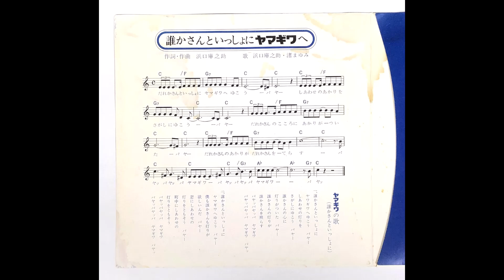「誰かさんといっしょにヤマギワへ」ヤマギワ電気 "Let's Go To Yamagiwa With Somebody"(Yamagiwa Electric)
曲名：誰かさんといっしょにヤマギワへ
title: Dareka-san To Issho Ni Yamagiwa E(Let's Go To Yamagiwa with somebody)
広告主：ヤマギワ電気
advertiser: Yamagiwa Electric(lighting equipment shop)
制作年（推定）：1973年頃
year: 1973(estimated)
※裏ジャケに「創業50年」とある。山際電気の創業は1923年

0:00　デュエット（タイプA）   duet type A
1:23　デュエット（タイプB）   duet type B
2:21　浜口庫之助ソロ   Kuranosuke Hamaguchi solo
3:44　インストゥルメンタル   instrumental version

作詞・作曲：浜口庫之助
words&music: Kuranosuke Hamaguchi
歌：浜口庫之助・渚まゆみ
singer: Kuranosuke Hamaguchi, Mayumi Nagisa